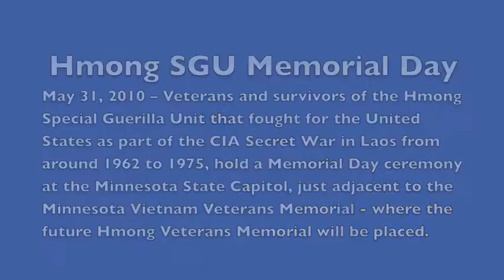SGU Memorial DayLG.m4v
The Hmong SGU Veterans Association of Minnesota held its annual Memorial Day ceremony May 31, 2010, on the site of the future Hmong Veterans Memorial, Monday, on the Minnesota State Capitol grounds. Hmong SGU Veteran soldiers in battle dress uniform, and their Royal Lao Army Hmong SGU officers in dress khaki uniform, along with spouses and other survivors were in attendance.